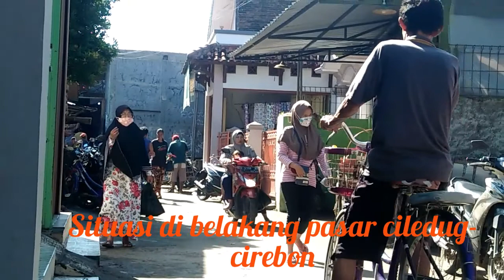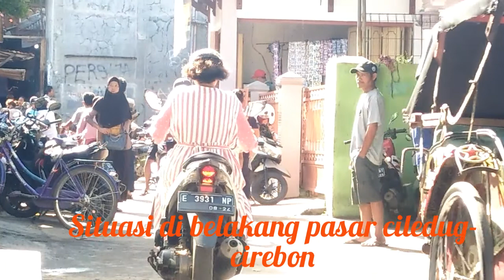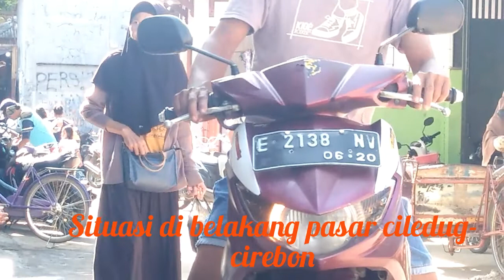Situasi di belakang pasar ciledug-cirebon | Ramai sekali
inilah situasi di belakang pasar ciledug sangat ramai sekali orang beraktivitas dan berbelanja kebutuhan pokok sehari-hari